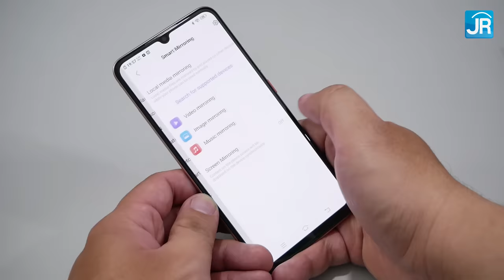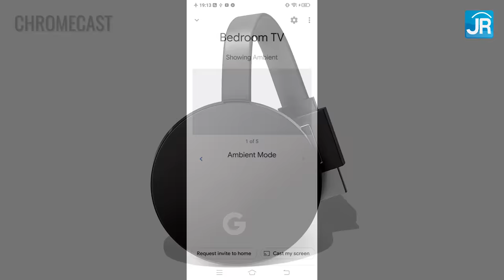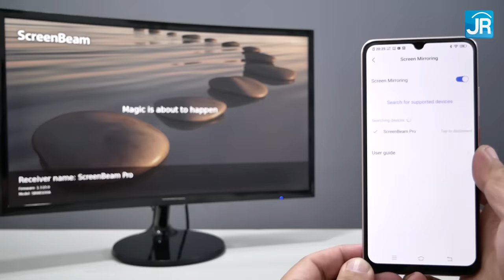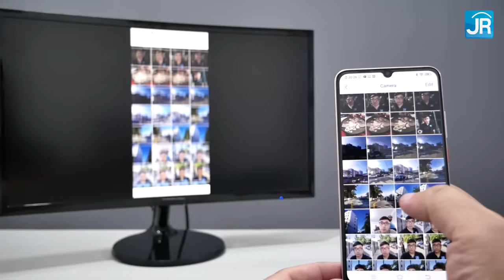Menampilkan Isi HP ke TV/Monitor/Proyektor, Tanpa Kabel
Mau nonton dari hape, tapi tampil di TV atau monitor? Ada banyak caranya. Ini adalah 2 cara paling mudah, yang paling populer dan tidak membutuhkan kabel.

Host: Dedy Irvan
Script: Yufianto Gunawan
Editing: Yufianto Gunawan